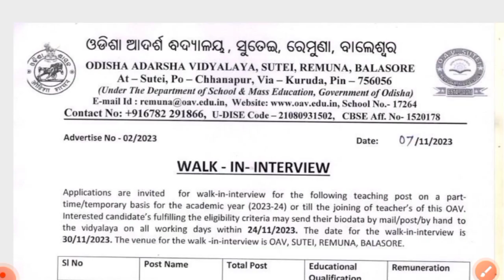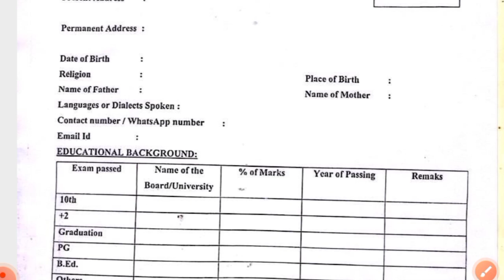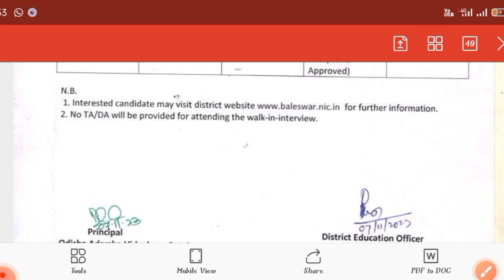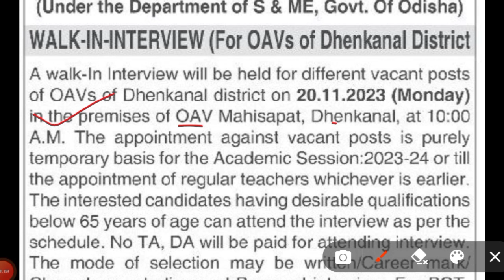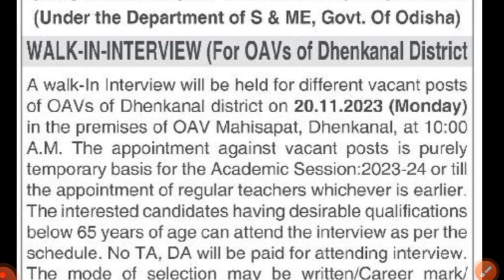OAVS Recruitment 2023/OAVS TGT PGT Recruitment 2023/OAVS TGT Recruitment 2023/Odisha Teacher/